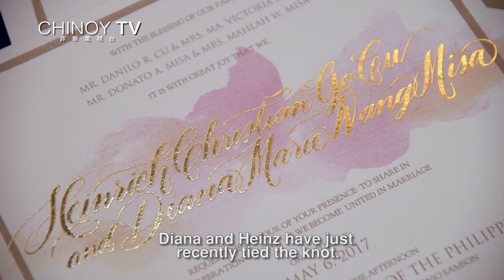Chinoy Roots Ting Hun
Ting Hun (engagement ceremony)